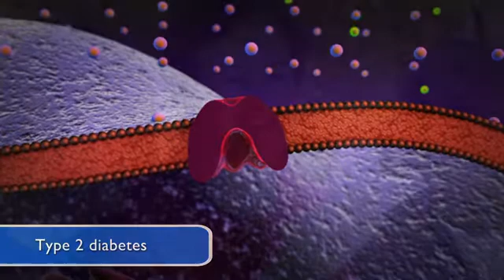About Type 2 Diabetes and Insulin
La insulina es una hormona. Las células en el páncreas a producir insulina en respuesta a la glucosa - una forma de azúcar en el torrente sanguíneo. La glucosa se forma a partir de la descomposición de los alimentos. Se une a los receptores en las células del páncreas llamadas células beta. Ellos producen, almacenan y gránulos de liberación de insulina en el torrente sanguíneo. La insulina se une a receptores en las células por todo el cuerpo. Normalmente, esto permite que la glucosa entre en las células, que utilizan la glucosa como combustible. En las personas con diabetes tipo 2, los diferentes mecanismos puede impedir que la glucosa entre en la célula. Los niveles sanguíneos de glucosa se ​​mantienen altos, lo que provoca que el páncreas sigue produciendo insulina. Muchas personas con diabetes tipo 2 tienen niveles normales o altos de insulina, lo que puede ser suficiente para superar la resistencia a la insulina durante un tiempo. Finalmente, sin embargo, los ciclos de los niveles altos de glucosa y aumento de la producción de insulina puede hacer que el páncreas deja de producir insulina por completo.